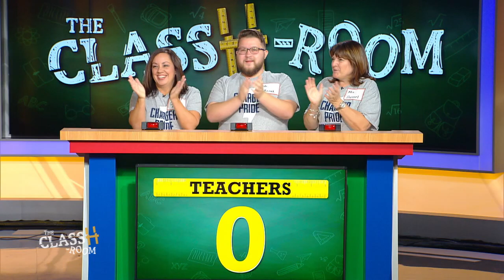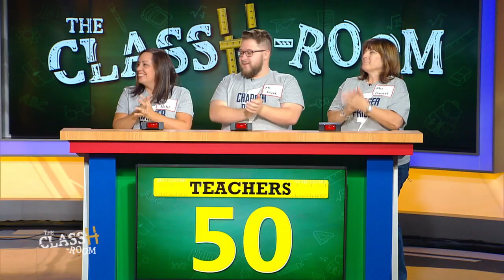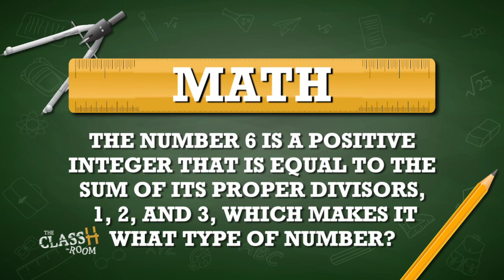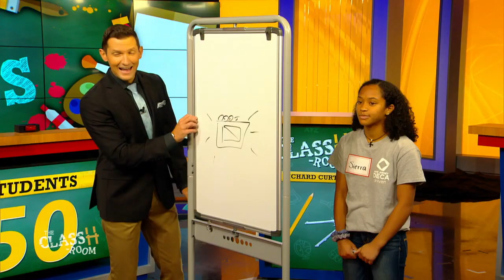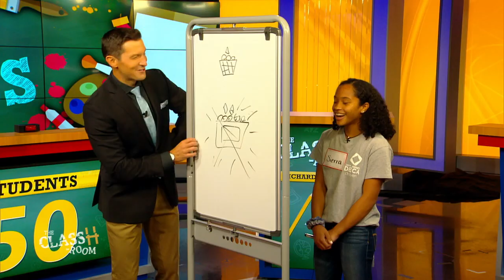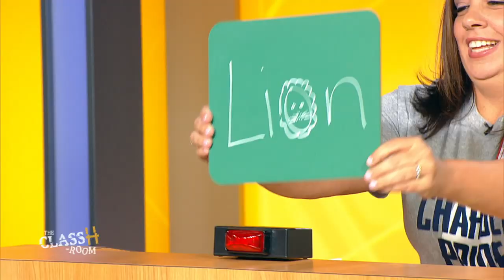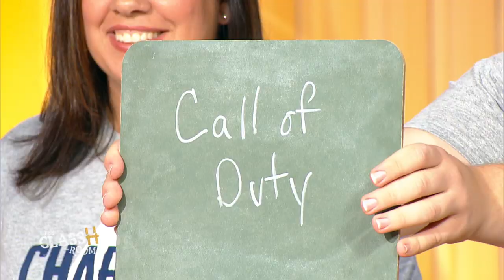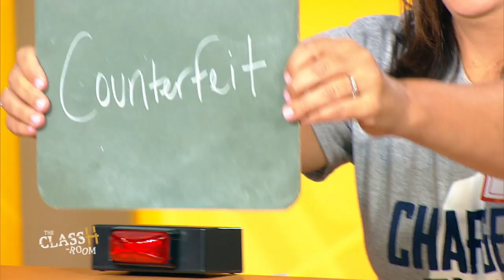The ClassH-Room - Timber Creek Regional High School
Students vs. teachers from Timber Creek Regional High School in Camden County, N.J., in a test of knowledge and skill. Host Richard Curtis. (Season 2, Episode 13, 9/25/19)